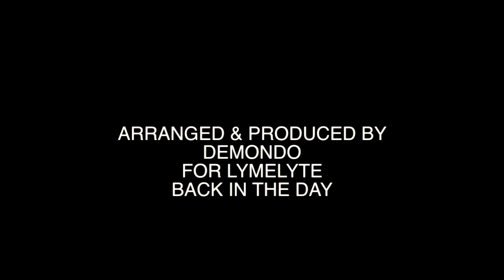Emotional Blackmail 12" Version (all rights reserved)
LYMELYTE PRODUCTION BACK IN THE DAY VIDEO. (all rights reserved)